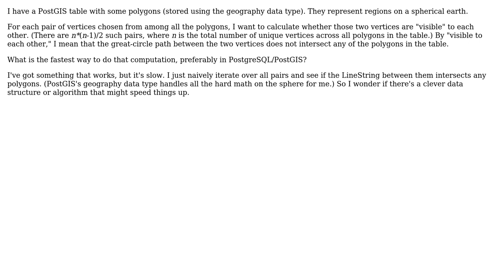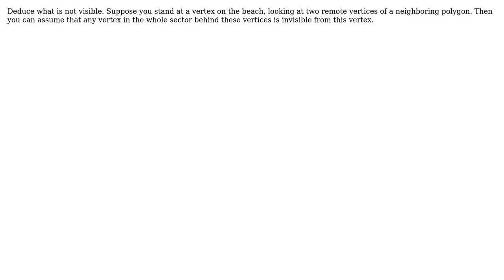GIS: Compute visibility graph on sphere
With thanks & praise to God, and with thanks to the many people who have made this project possible! You are responsible for your own actions.